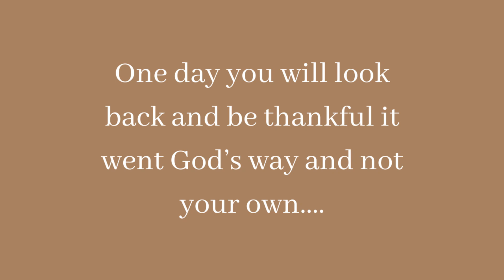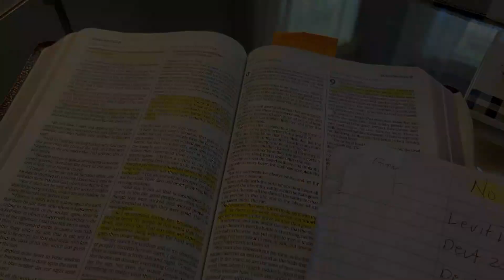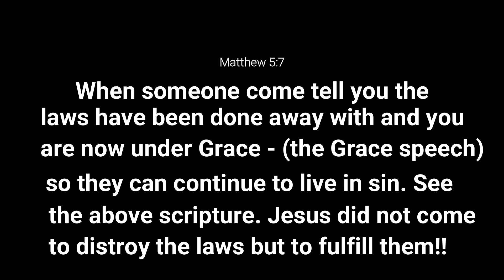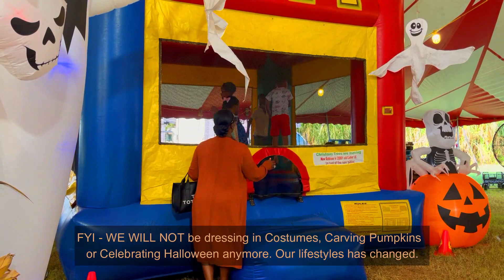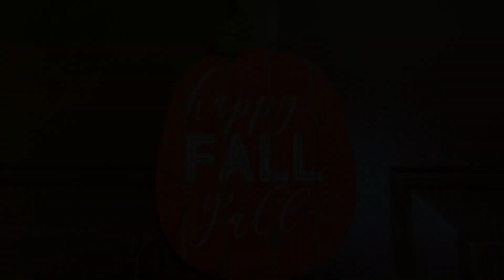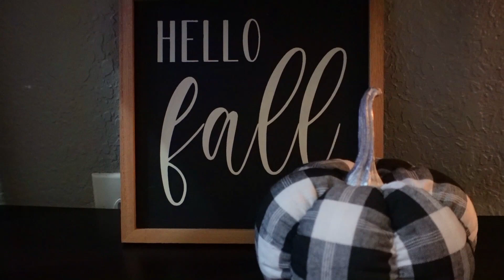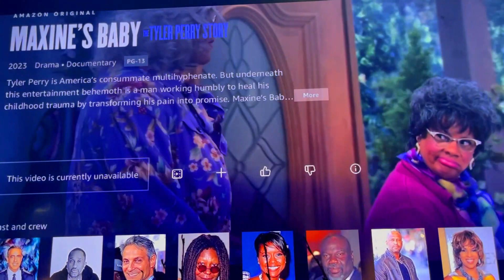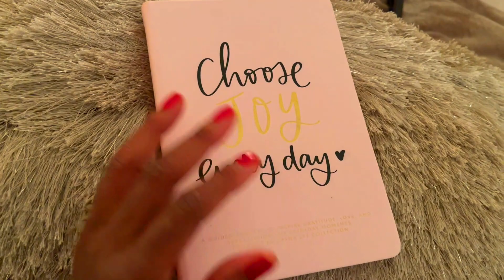FALL VLOG: GODLY APPAREL, PUMPKIN PATCH, COOK WITH ME, MOTHERHOOD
FALL VLOG: PUMPKIN PATCH, COOK WITH ME, MOTHERHOOD, GODLY APPAREL, FAITH. A DAY IN THE LIFE.